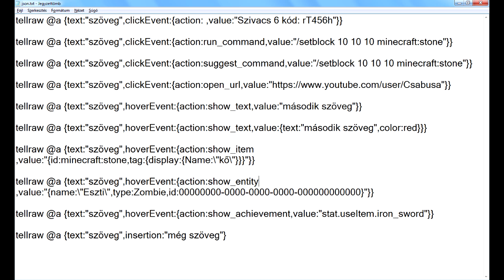Hogyan írj JSON szöveget 2. rész